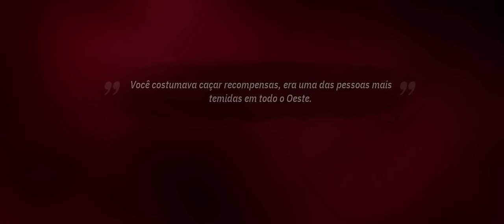Wierd West - Um RPG interessante no XBOX GAME PASS.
Weird West traz uma nova versão do Velho Oeste na forma de uma fantasia sombria em que xerifes e pistoleiros partilham a fronteira com criaturas fantásticas e na qual cada um segue as suas próprias regras e os seus próprios motivos peculiares.
O jogo está disponível no Xbox Game Pass. Neste vídeo vamos conferir a versão de PC.